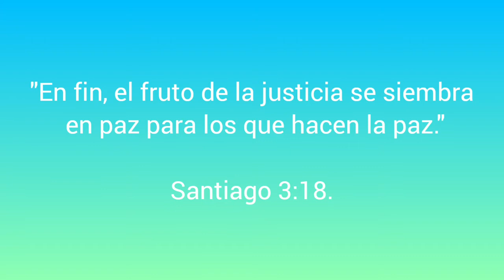"Justicia De Dios"#5 Una tacita de Café con Lucy☕🙌